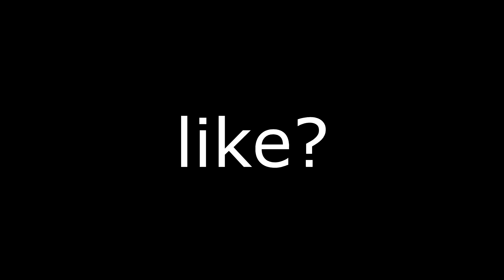broken controller movement 🤤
im getting a new controller yay